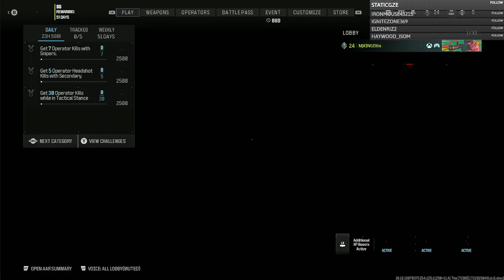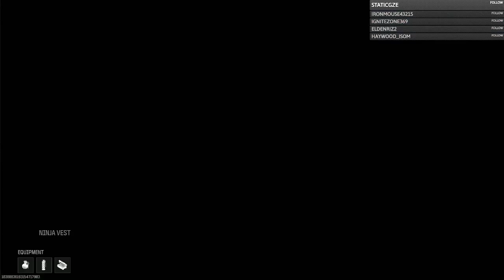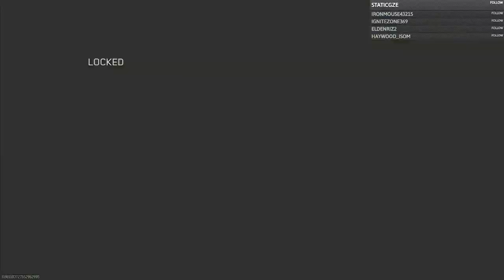Call of Duty Modern Warfare III Gameplay - Twitch Livestream #1 (Xbox Series/S)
Call of Duty: Modern Warfare III is a 2023 first-person shooter game developed by Sledgehammer Games and published by Activision. It is the twentieth installment of the Call of Duty series and is the third entry in the rebooted Modern Warfare sub-series, following Call of Duty: Modern Warfare II (2022). The game was released on November 10, 2023, for PlayStation 4, PlayStation 5, Windows, Xbox One, and Xbox Series X/S.

Stay Updated!